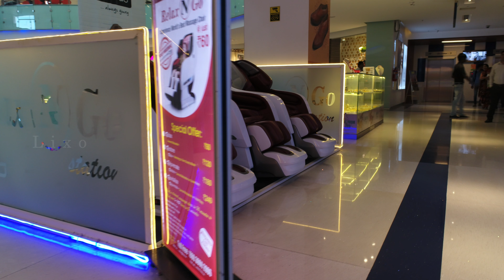Lixo Relax N Go station – Pay N Use luxury massage chair outlets in India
Franchisee:

For those that do want to relax, drive to our Relax N Go Station. The ‘Pay & Use’ world best luxury massage chair provide an amazing feeling of refreshed & rejuvenate.

Lixo-Relax N Go station is the largest and one of the most profitable business in India.

Talk to us. Invest and be a respected Franchisee of Relax N Go station of Excellence at a location of your choice.

We offer clients end-to-end solutions to make your own ‘Pay & Use massagechair outlet‘ with your choose of outlet name.